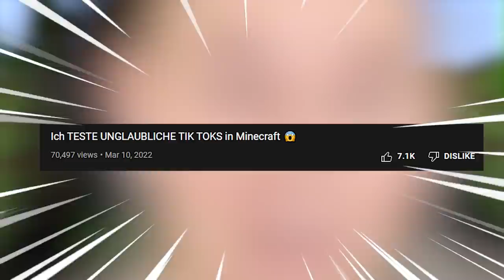Ich TESTE CLICKBAIT TIK TOKS in Minecraft 😱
Ich teste die unglaublichsten Minecraft Tik Toks aus!